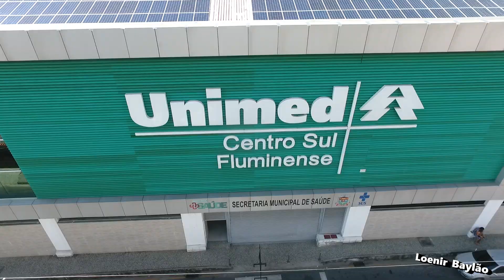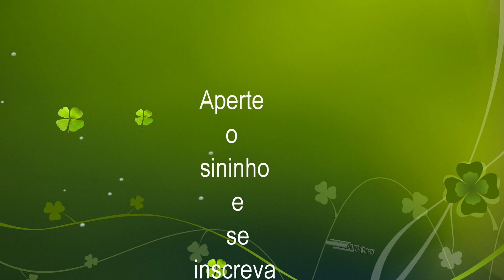Prédio da Unimed em Barra do Piraí vista do alto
Filmei Prédio da Unimed em Barra do Piraí onde no passado funcional uma grande fabrica de costura em Barra do Piraí

Quer Saber mais OBS: Comentários desativados pelo youtube caso tenha ideia para novos vídeos deixe seu comentário em
OBS: Comentários desativados pelo youtube caso tenha ideia para novos vídeos deixe seu comentário em